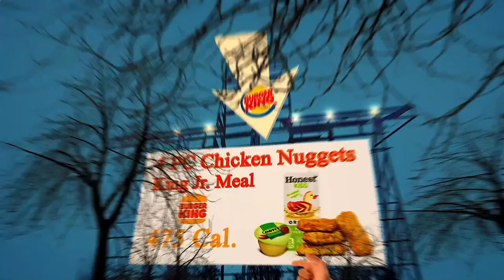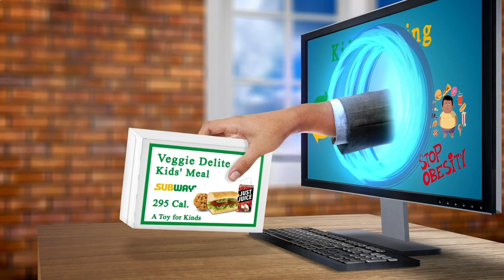Nearest Restaurants From Me - Nearest Restaurant From Me - Los Angeles, Los Angeles County, CA, US